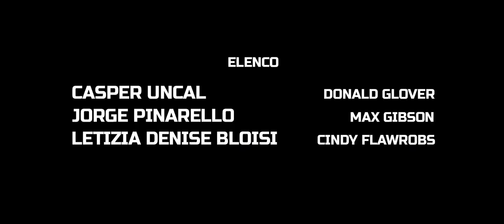Policompañeros Motorizados 09 - Atascados de guardia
Escrito y Dirigido por Hernán Begoa

Casper Uncal - Donald Glover
Jorge Pinarello - Max Gibson
Letizia Denise Bloisi - Cindy Flawrobs

Productor
Pedro Saieg

Matías Fabro

Franco Cerana

Asistencia de Dirección de Fotografía
Kinki Brezniw
Mauricio Aché

Cámara
Kinki Brezniw
Mauricio Aché
Franco Cerana

Sonido
Hernán Biasotti

Edición y FX
Cristian Ponce

Eugenia Linares

Asistencia de Dirección de Arte
Malena Bilbao Rôo

Maquillaje
Carolina Siliguini
Cecilia Bellini

Música Original
Julián A. Rodriguez
Marcelo Cataldo

Diseño Gráfico
Hernán Bengoa

Prensa
Rocío Rocha

Agradecimientos
Facundo Baigorri, Mik Belmonte, Diego Javier Forján, Franco Palazzo, Alejandro Magneres, Facundo Arili, Pepo Vegas, Vecinos de 43 entre 22 y 23, Alberto Quiroga, Azucena Saimos y a la gente de Dirección de Tránsito de La Plata, Rubén E. Peña de la Seccional 4ta.

Nuestras familias.